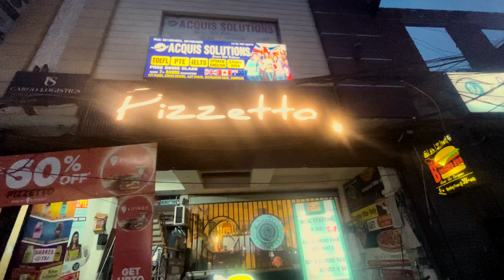Cheapest Eating Point In Amritsar😋😍| Pizza Only for Rs 5*/-😱😍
For More Interesting 👍👍